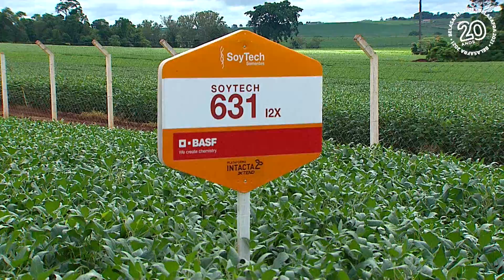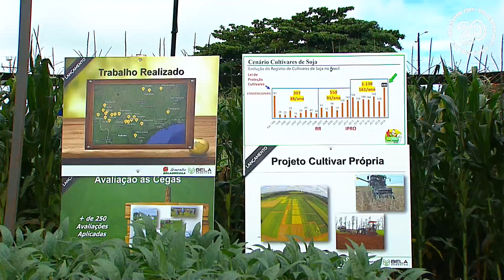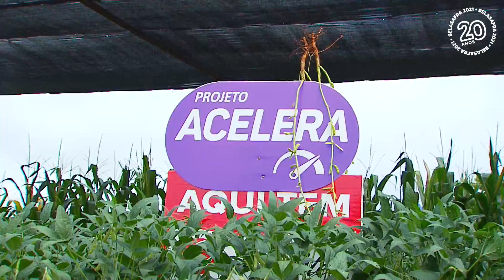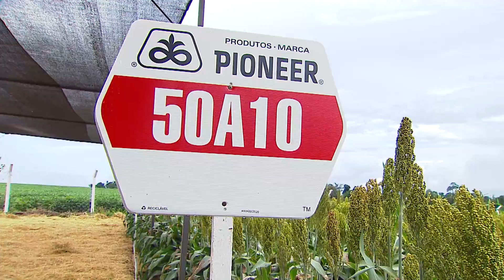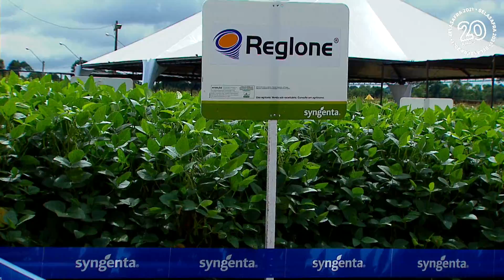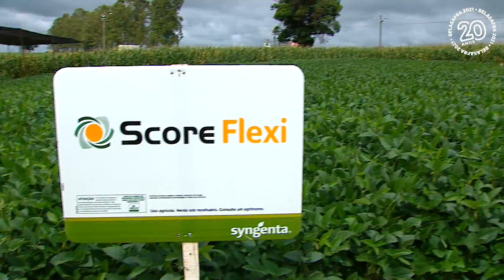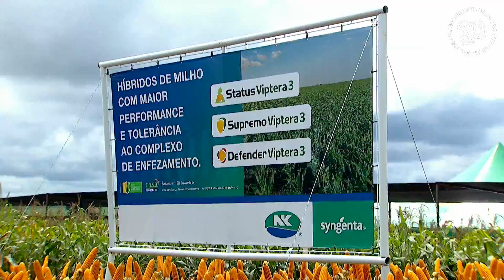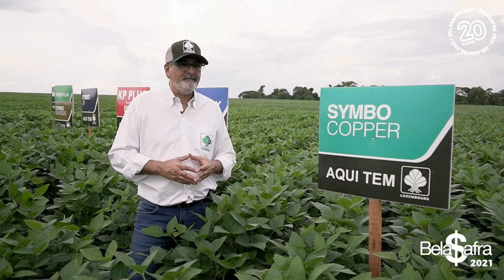B$21 | 3º Dia | Circuito de Campo